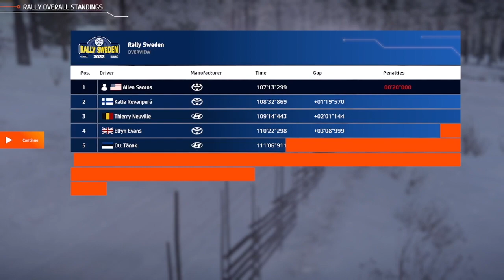Rally Sweden - Part 3 (Day 9) - WRC Generations Gameplay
Here is part 3 of my WRC Rally in Rally Sweden.

0:00 Intro Video
0:12 Brattby Reverse
5:35 Kroksjo Reverse
11:44 Brattby
16:53 Kroksjo
23:18 Outro Video

If you want to view more WRC Generations playlist video content, click on this link here to view all my gameplay playlist

Thumbnail Photo Credits:  WRC Generations Logo (Kylotonn)